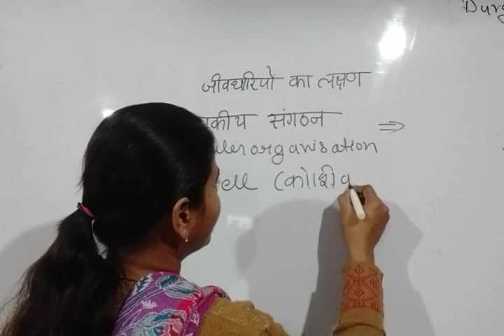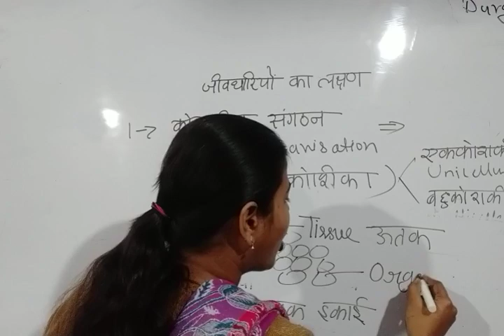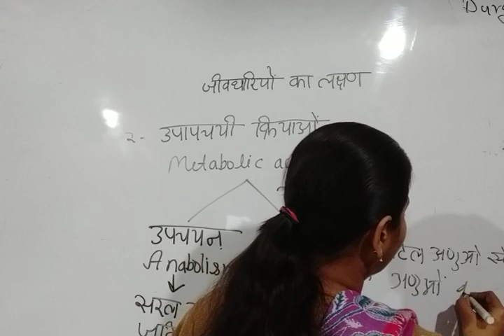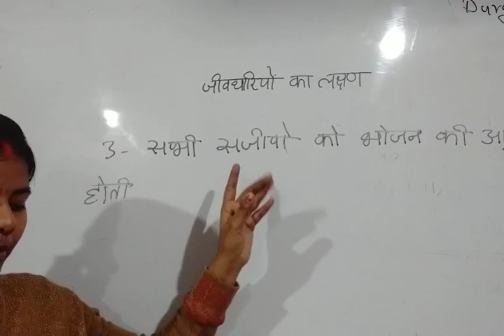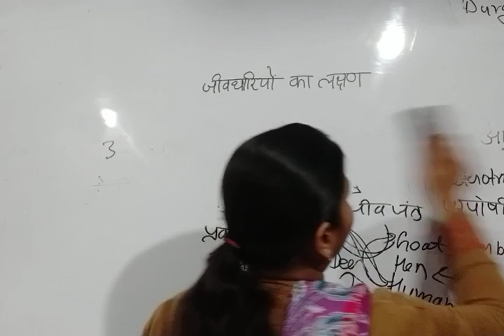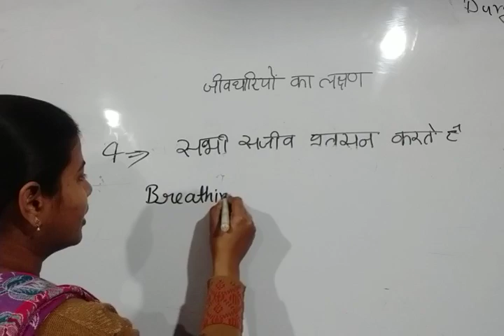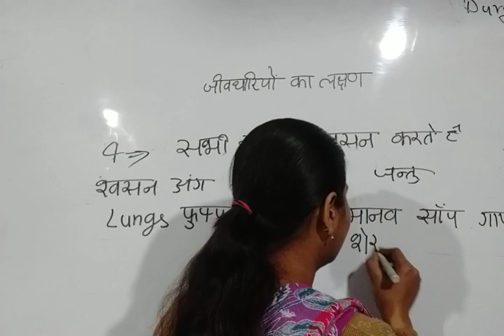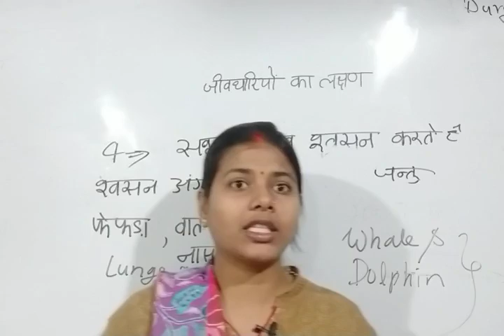CTET 2020 Junior-level (6th - 8th) CTET_Science_MATH( विज्ञान) जीवधारियों का वर्गीकरण Part-1